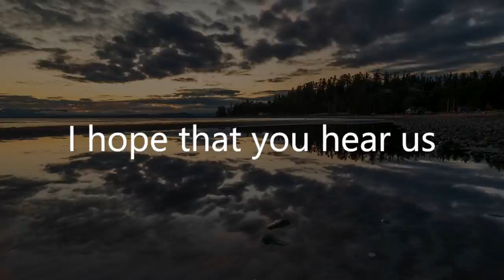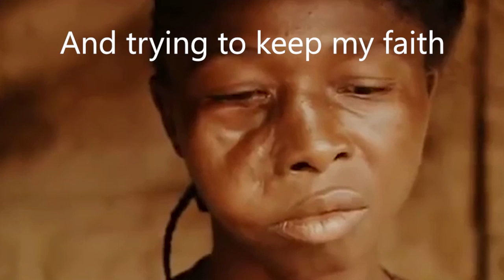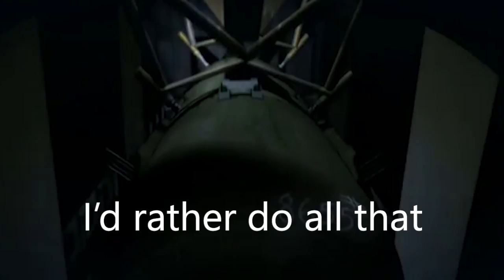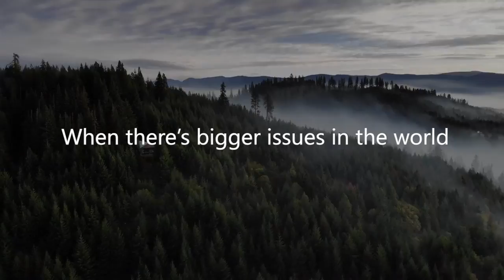CYP Cyprus - THE ACTIVIST - Track 3 - THE ACTIVST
This is Track 3 on my debut album THE ACTIVIST and is the song that inspired the album.
Written and Produced by CYP Cyprus
Guitars by Lou Farrell.

Cyp Cyprus is a fully independent Rap Artist / Producer / Song Writer from London England.
I would appreciate it if you could drop me a like or some constructive feedback on my videos because it helps to grow my channel and Nuff Love if you subscribed.

Bless up if you can purchase my music on itunes 💰

You can check out some of my older tracks on Soundcloud and follow that ⛅

Still on Twitter if you like that holla your bro ☑️

For anybody who wants to donate paypal me here its all Love❤

Video edited by CYP Cyprus 🎥 🎬

RS produced this track and it was Mastered at the Music Complex Deptford South East London.